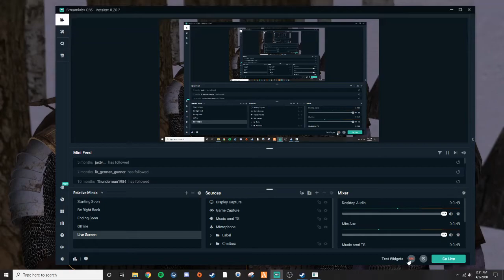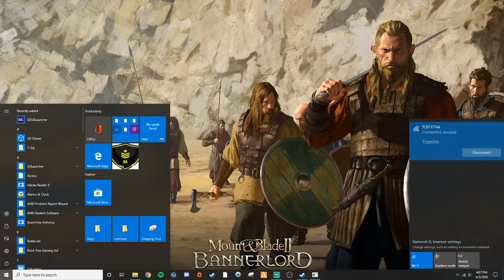Hello Bannerlord Episode 3 The rise of Frederick and the Struggles of his economy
In this Episode Frederick struggles to build his economy to support his Clan and all it's needs.